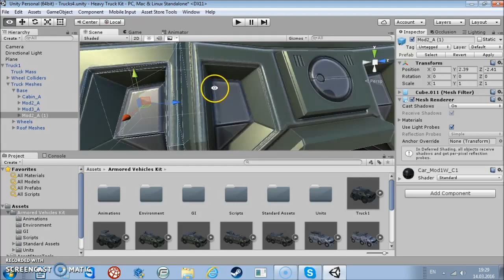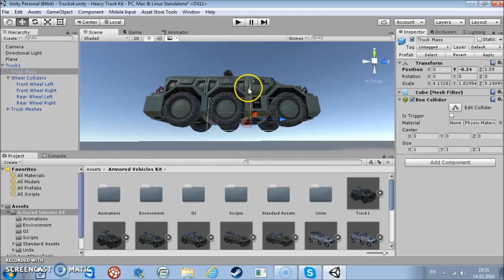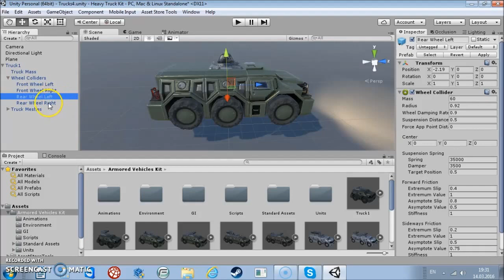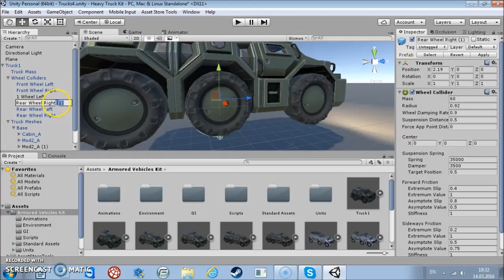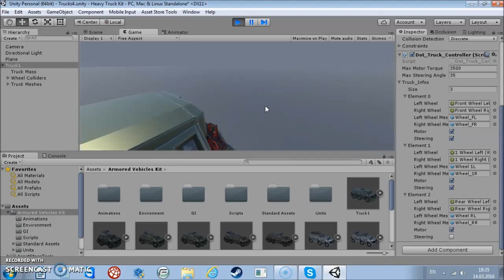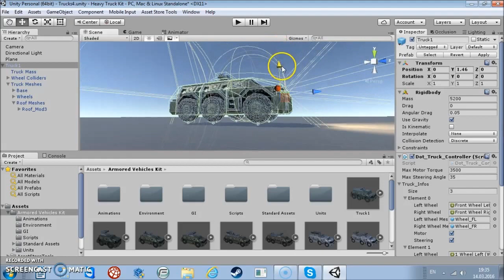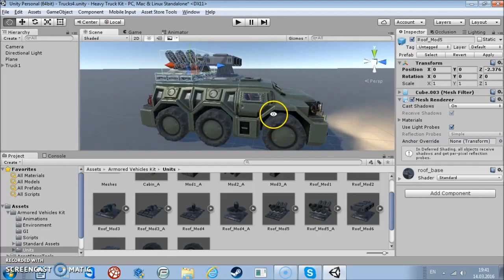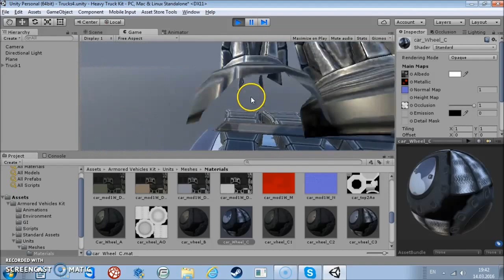Armored Vehicles Kit Tutorial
Sci-Fi Armored Vehicles Kit by DotTeam, for Unity3d 5.x Developers
Music is Burnt by Jingle Punks
Table of Contents
0:20 Body Customization
1:15 Visual Wheels
2:30 Necessary Collider
3:20 Wheel Colliders
4:30 Dot_Truck Controller (Script)
5:20 Motor Torque
5:40 Mass
5:55 Driving (1)
6:20 Steering for One More Axle
6:30 Driving (2)
7:40 Roof Mods
8:35 Driving (3)
9:15 Paint Job
10:30 Driving (4)

Firefox is recommended

INSIDE

Dot_Truck_Controller.cs (C#)
- Brakes
- Wheels reacting to surface
- Specify number of Axles
- Motor & Steering selection for each Axle
- Drag Wheel Collider & Visual Wheel
- Customize Motor Torque and Steering Angle

Sci-Fi Armored Vehicle
- Animated Roof Mods, three pieces
- Eighteen premade vehicles
- Interior and Bottom
- Sixteen prefabs, to make your own vehicle
- Eight Body Variants
- Ten Roof Mods in total, action and support
- Mods are separated, ready to animate
- Seven paint jobs for body
- Three colors of dirt for tires

Steering Wheel is not separate.
Armored Vehicles Kit on Asset Store